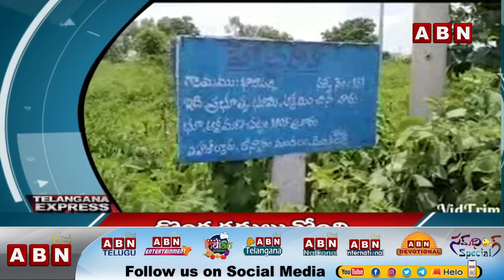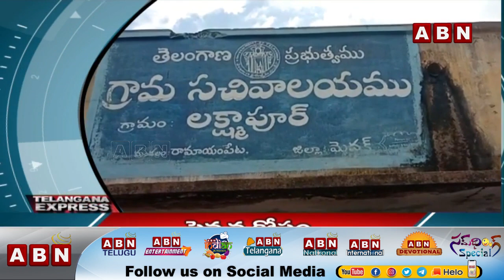Telangana Express | Telangana News Highlights | 17-09-2020 | ABN Telugu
TelanganaExpress: Telangana News Highlights: 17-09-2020